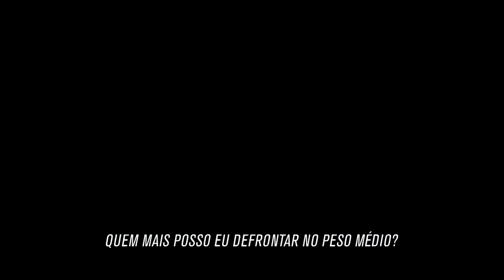Não perca o grande evento de UFC deste fim-de-semana!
Não perca o grande evento de UFC deste fim-de-semana, com o incrível duelo entre as lutadoras Amanda Nunes v Megan Anderson!

Blachowicz v Adesanya
Nunes v Anderson
Yan v Sterling

Na madrugada de Domingo 7 de Março, às 2:00, no canal SuperSport Máximo 1 - 601